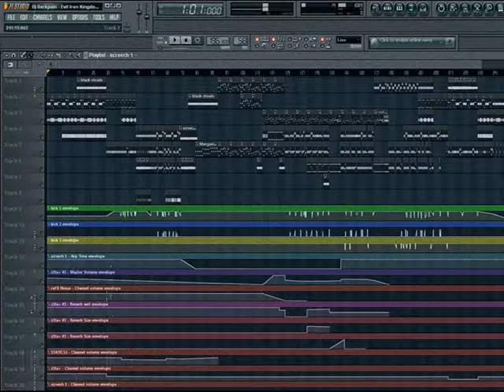Dj Darkpain - Evil Iron Kingdom (Hardcore)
New Hardcore Track...nice melody, dark, bangin kick, own vocals! hope you enjoy it ;) pls rate it :)